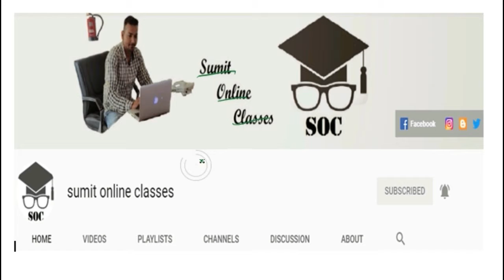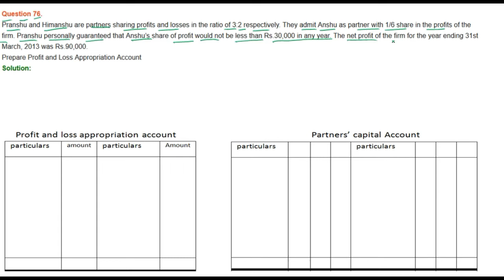|| Fundamental of Partnership || part- 76 || TS Grewal Solutions For CBSE Class 12 Accountancy ||